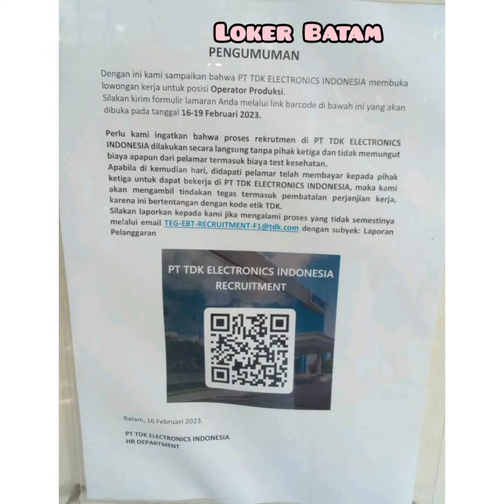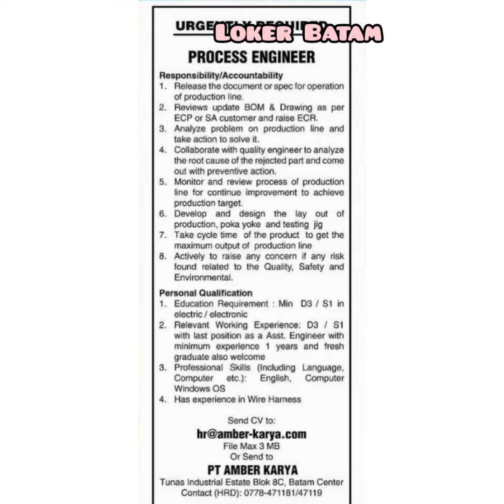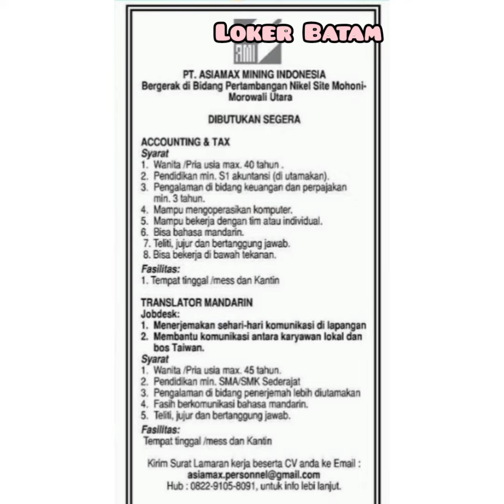Lowongan Kerja Batam PT. HARAPAN CITRA JAYA / PT. TDK Loker Batam Hari Ini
PT TDK ELECTRONICS INDONESIA
Link :